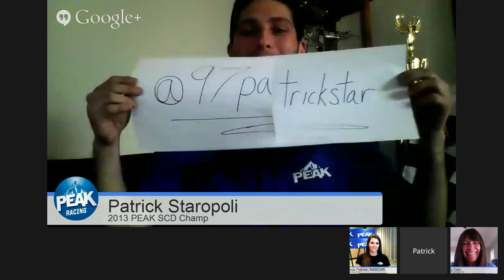Danica Patrick Google+ Hangout On Air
Always wondered what it takes to become a professional stock car driver? Tune in to our Google+ Hangout with +Danica Patrick, a coach and judge of the PEAK Stock Car Dream Challenge, on Wednesday, March 5th at 12:30 PM PST to hear how she made it big in the sport. RSVP and ask her questions using PEAKaskDanica .